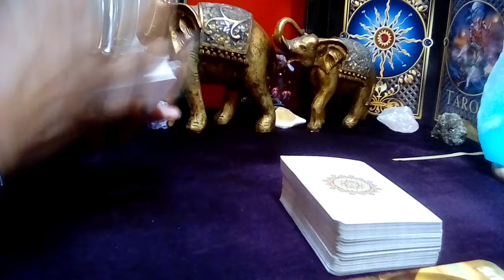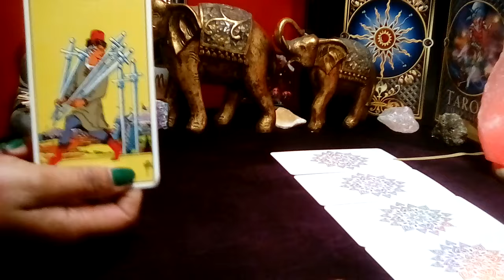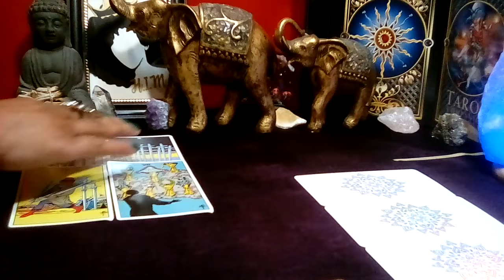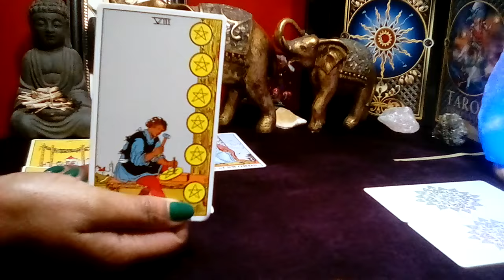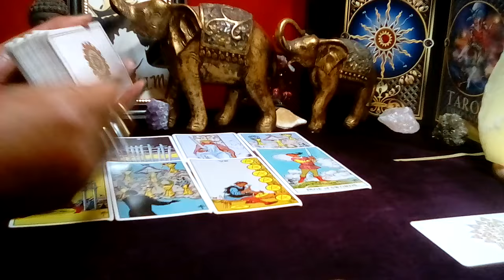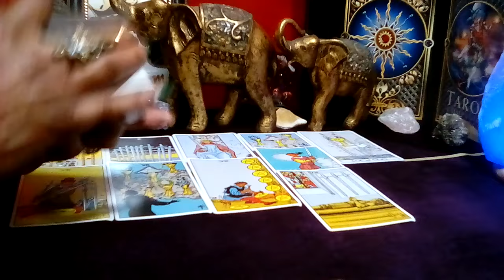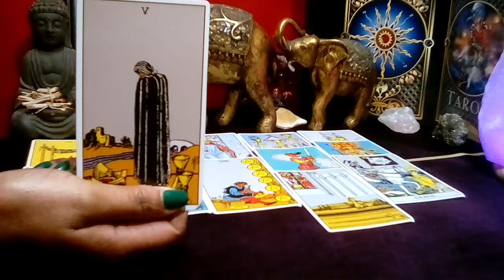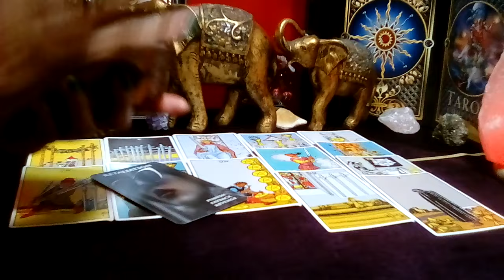CAPRICORN! "This Will Happen In The Next 48 Hours! DON'T TAKE DRASTIC RETALIATION!" (19-20) NOV 2023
Capricorn November 2023 Tarot Love Reading

Decks Used:
Cosmic Tarot
Crystal Visions
The Pictorial Key
Rider-Waite Tarot